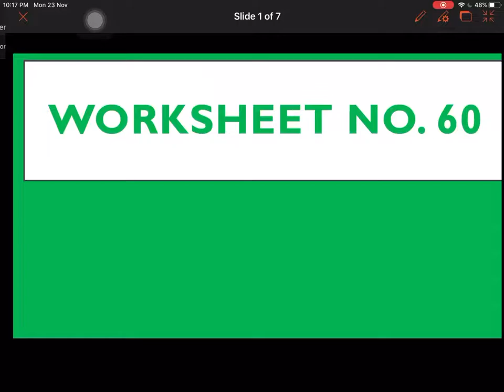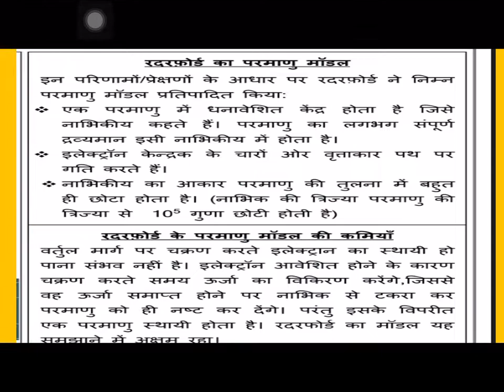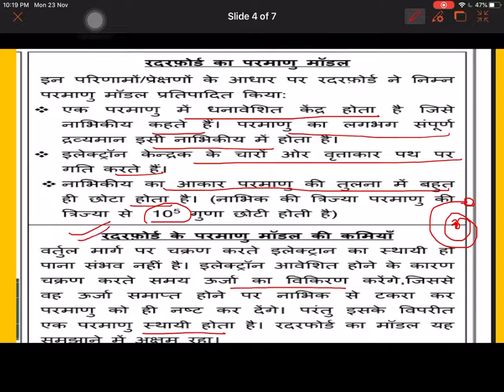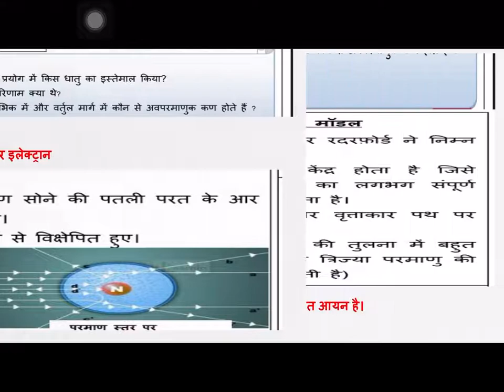Worksheet no 60 class 09 science Hindi medium 25/11/2020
Rutherford experiment